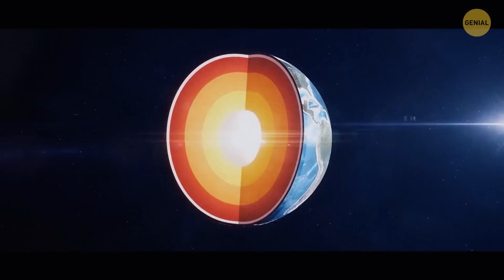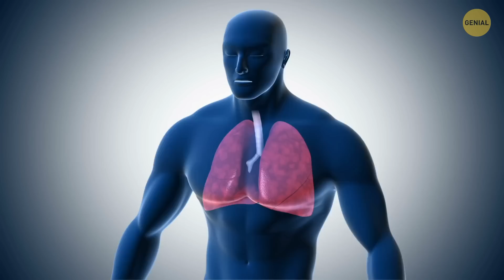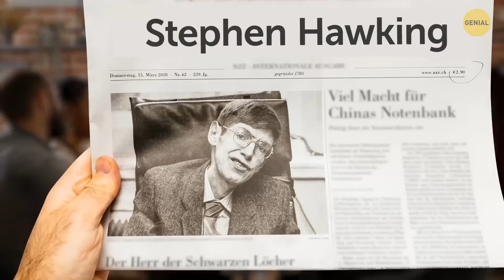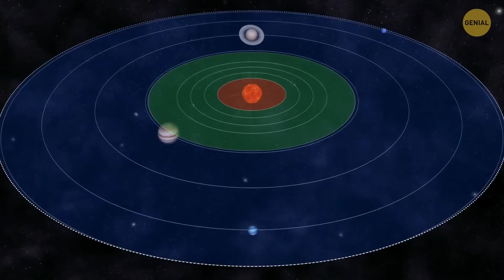¿Por qué sólo la Tierra es habitable?